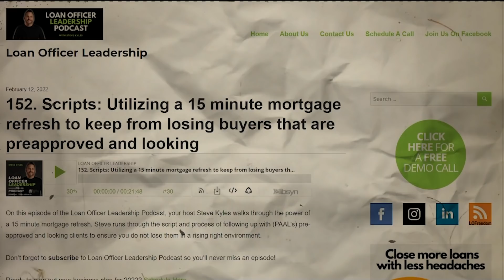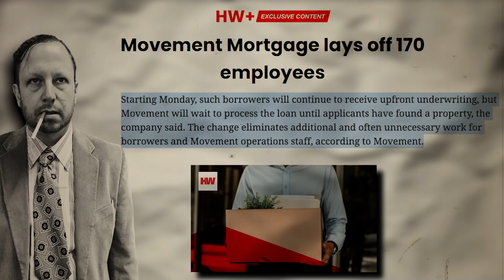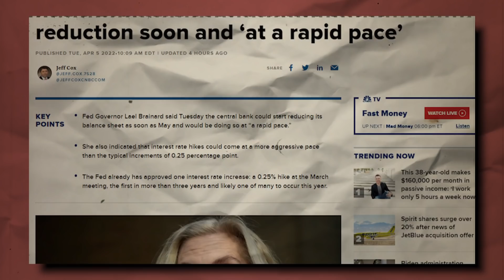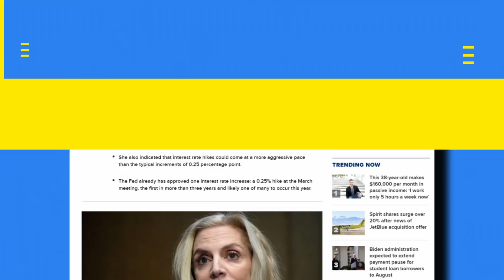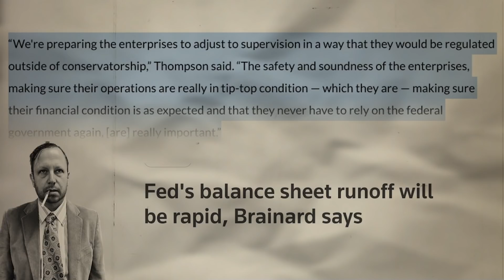Circle the wagons, layoffs have started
Learn tips & strategies that work from top loan officers.
You can listen while you’re driving or walking the dog. It’s FREE.